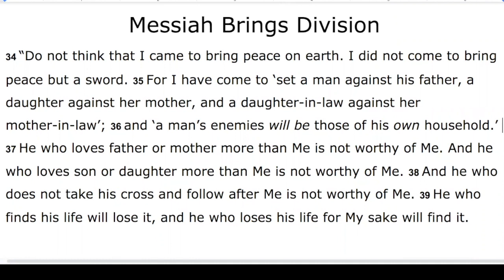Matthew 10:34-39 READING ONLY